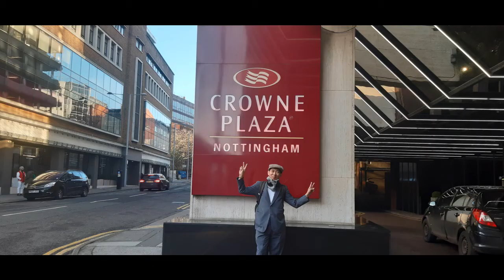James Nakason - Writing's on the wall (Cover Version of Sam Smith)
During the DAMN Covid-19 CoronaViruses LOCKDOWN, I have my time to learn up the previous James Bond's theme song from Sam Smith, Writings On The Wall.  I felt in love with this DAMN viruses called herself CoronaViruses and later was rename to COVID-19.  I love to dedicate this song to my beloved darling COVID-19 cum CoronaViruses as I was lockdown in her cave and suffered re-silently with great hope to follow the foot-step of BELOVED talented musical artist Susan Boyle, whom won BGT 2009, with one of my favourite song I Dreamed a Dream (LesMes)

This is practice session of backup song for BGT2020, UK xfactor 2020, America's Got Talent 2020 and Australia's Got Talent 2020.
Those of you keen to support my journey to UK for this great audition (BGT2020) which will be held in London, you can email to me personally as following:

london.jamesnakason @ gmail dot com

Thank you in advance.  Please replace the dot with . and remove all the empty spaces.
This special song dedication to our late beloved parents.

Ref: Writing on the wall 006